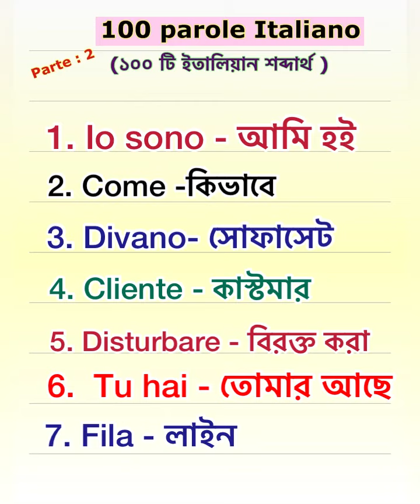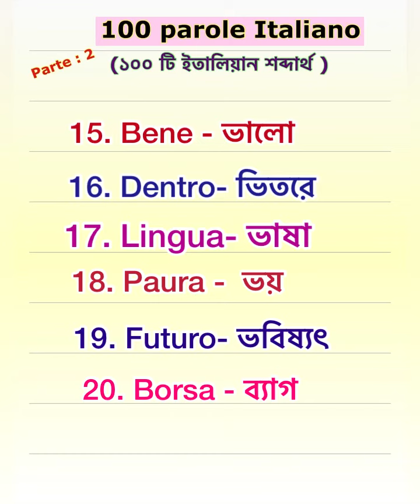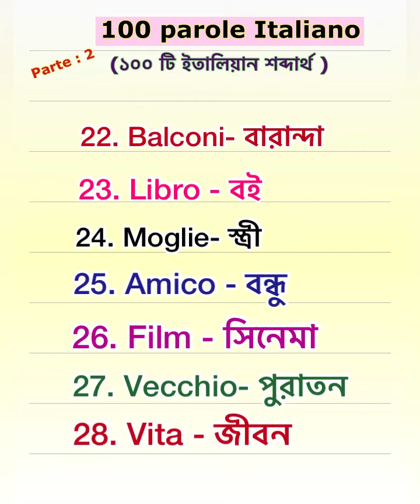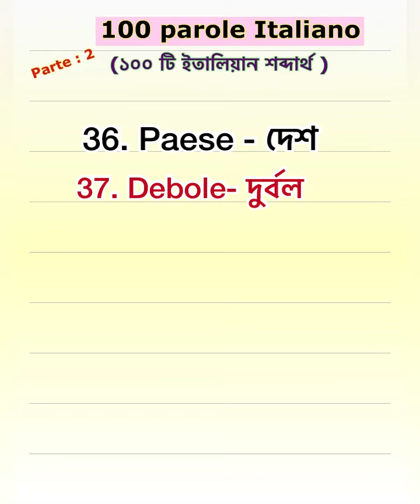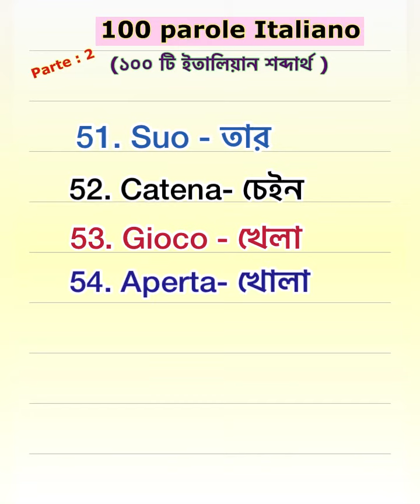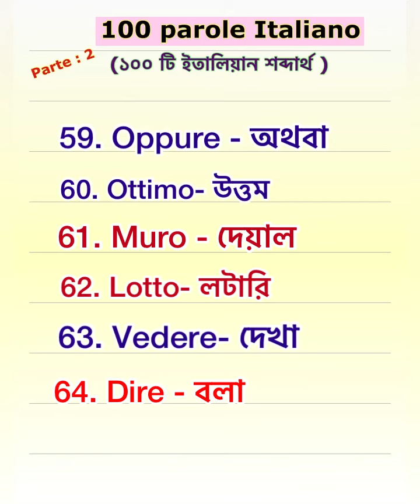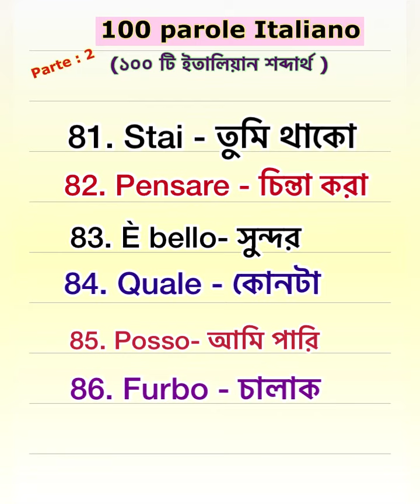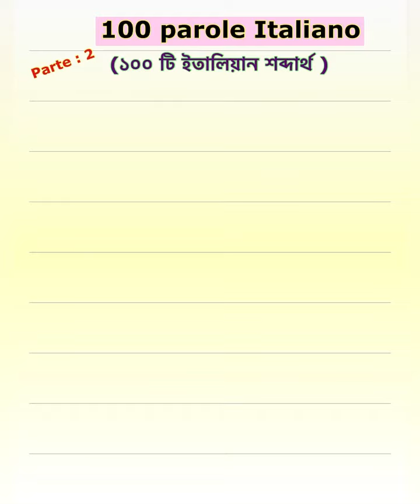100 parole Italiano parte :2 ( ১০০ টি ইতালিয়ান শব্দার্থ ) পর্ব ২ ইতালিয়ান ভাষা শিক্ষা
100  Parole Italiano ( ১০০ টি ইতালিয়ান শব্দার্থ  পর্ব - ১) learn bangla to Italian